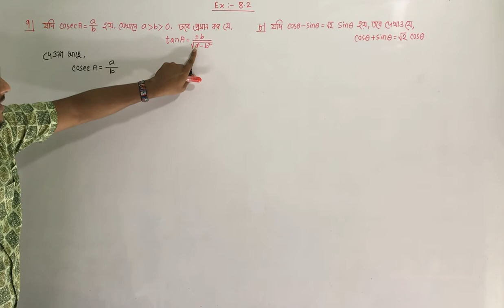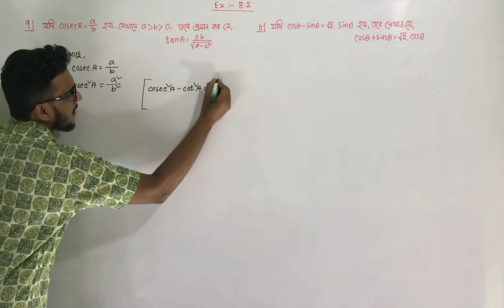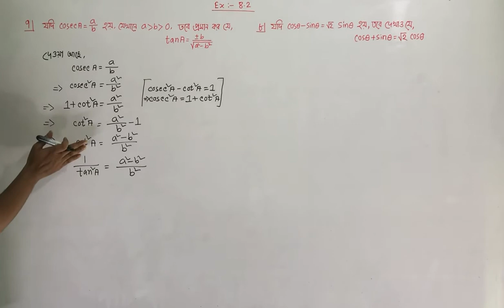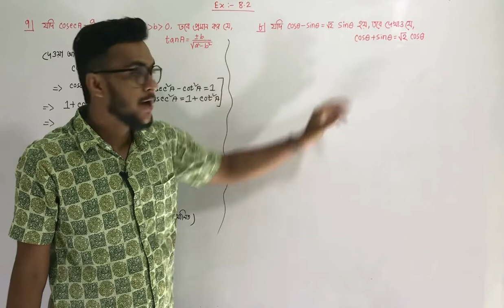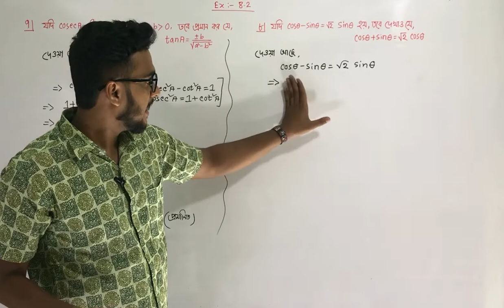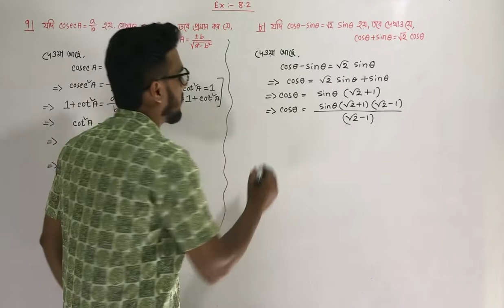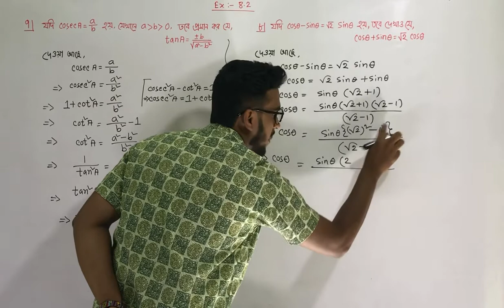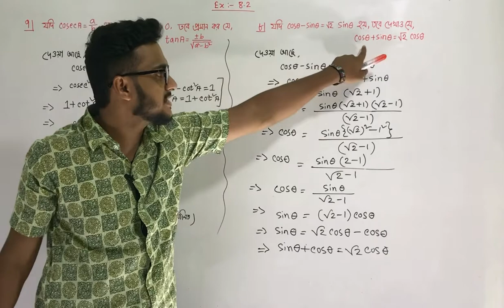SSC Higher Math Chapter 8.2 (Part-8) l Trigonometry l নবম-দশম শ্রেণির উচ্চতর গণিত l ত্রিকোণমিতি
SSC_Higher_Math